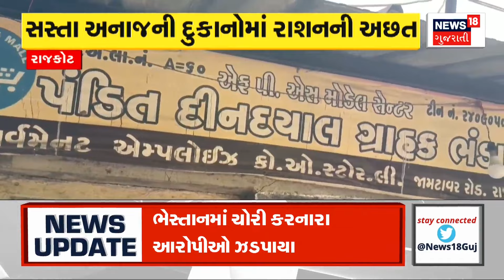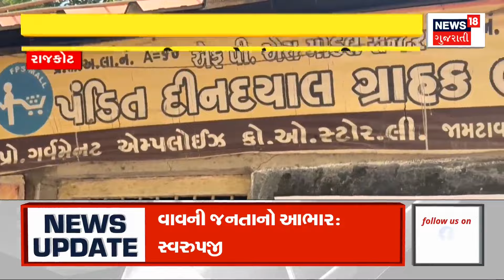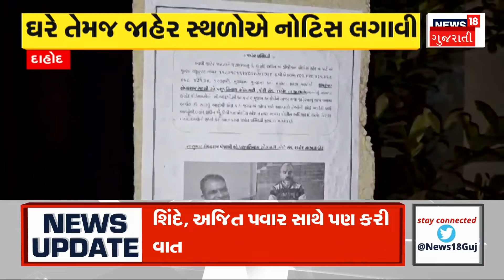Junagadh News | જૂનાગઢ યાર્ડમાં સોયાબીનની ખરીદી શરૂ | Soyabin | APMC | MSP | Agriculture | News18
Soybean procurement started in Junagadh Marketing Yard

જૂનાગઢ માર્કેટિંગ યાર્ડમાં સોયાબીનની ખરીદી શરૂ .n18oc_gujarat